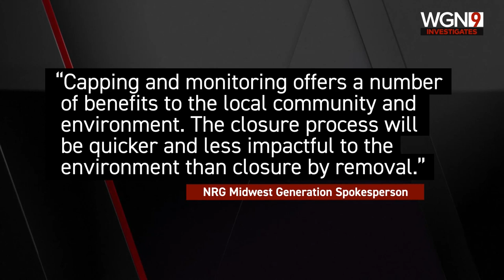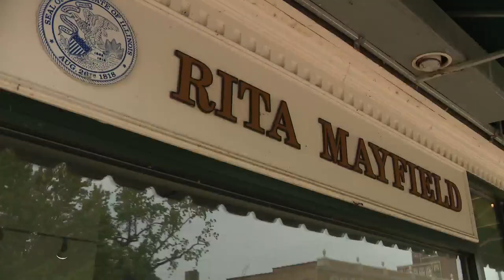Closing of Waukegan coal plant causes controversy among residents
A power plant in Waukegan that operated for 100 years recently shuttered its coal-fired units.